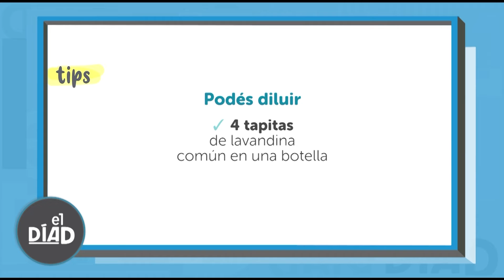EL DIA D - PROGRAMA 118